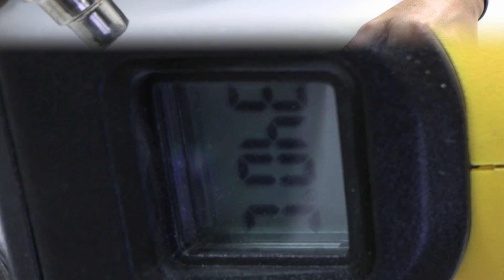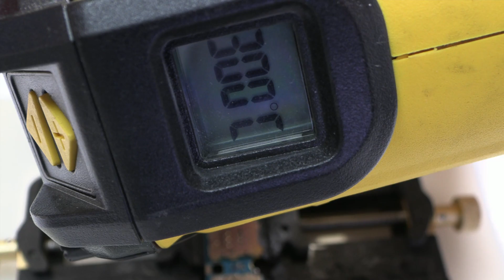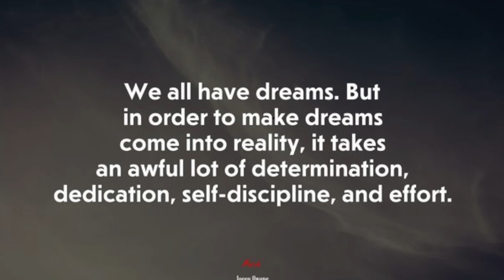🔧 Sim Card Reader Repair using Hot Air Gun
How to replace the SIM reader, in less than 15 minutes. Let's see another method to change the SIM card reader using an air gun. This is a different process that we have used so far. The truth is that I find it even easier. Stay until the end, to see this repair.

  🔴 Quick for professionals:

Warning: Repairs will void your warranty with the service provider and manufacturer of the device. We are not responsible for any damage caused by attempting this repair.